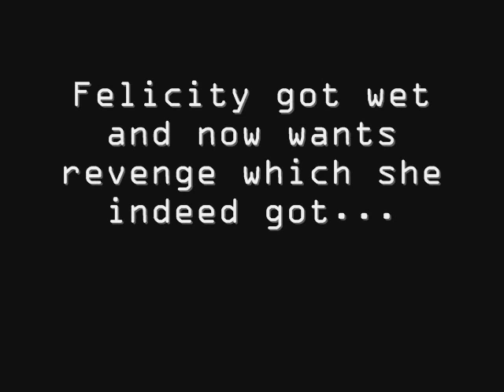Sims 2 A Married Couple's Life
Here is my main married couple in Sims 2, Ryan and Felicity. In this video, you can see things get a little bit out of hand...

This video was made by Agent R Entertainment 2008